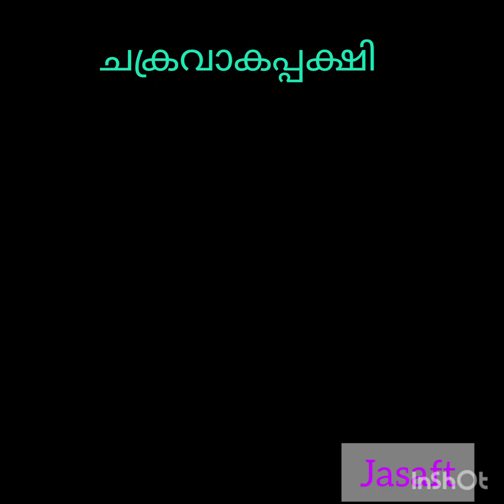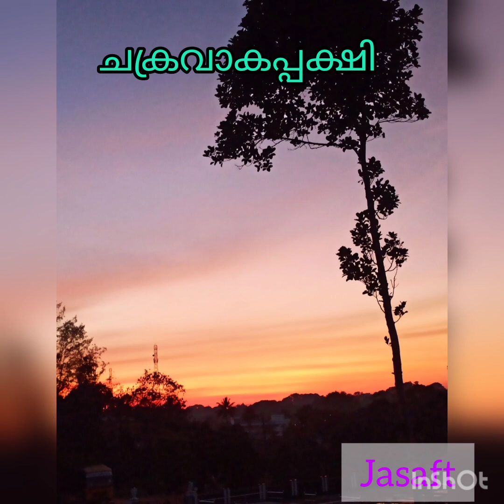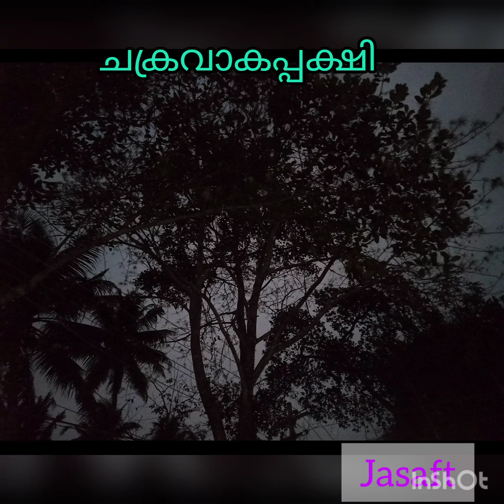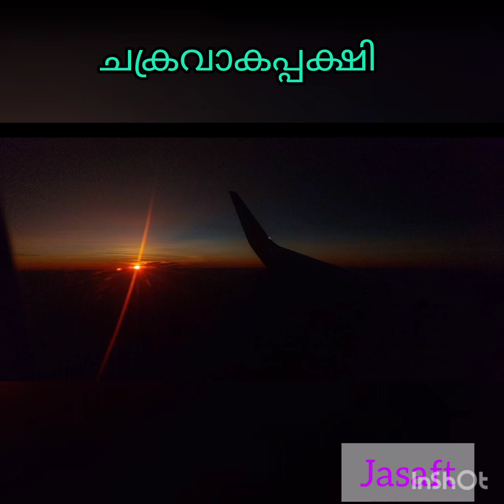AUDIO NOVEL... ചക്രവാകപ്പക്ഷി.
ചക്രവാകപ്പക്ഷി... Audio Novel..by Jasaftab
Part..I